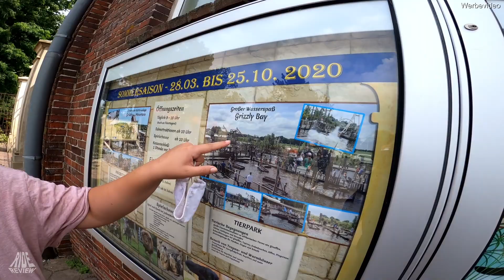Jaderpark - Tier- und Freizeitpark an der Nordsee - Vlog